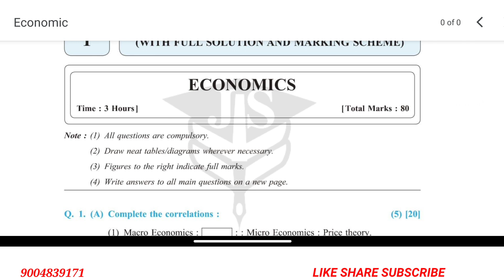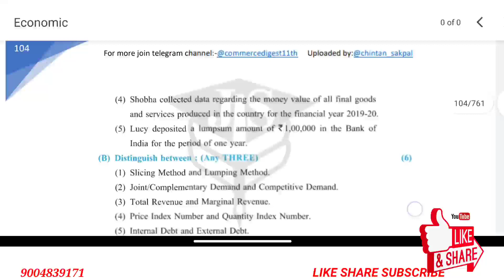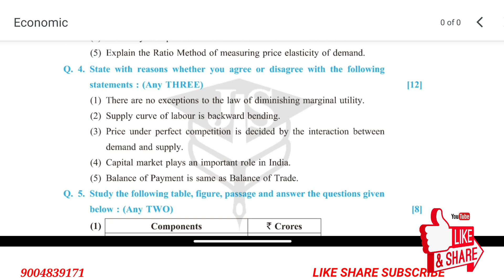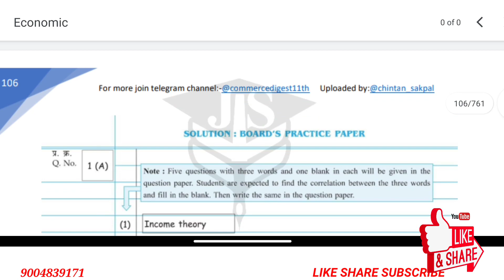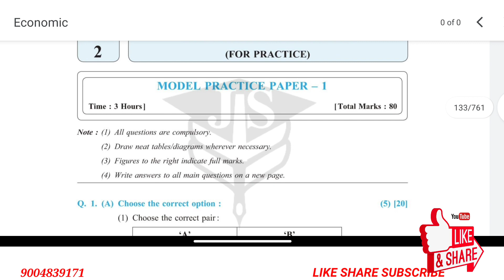✅12th Economics Board paper 2024 | Viral questions Paper | Same to same Ayega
Economic Questions Paper 2022 With Answer |
12th Class | Economic Questions Bank Answer | Most Important Question economic Paper 2023

12th Class| Economic Most Important Question | HSC Maharashtra Board 2023 | Economic Imp  questions|
Economics Important Questions HSC Re-exam 2022 July|How to Pass In Economics HSC Re-exam 2022|JS Commmerce Classes Commmerce Classes

Apke 28 marks hue pakkke!Economic Important Que
Economic Important Questions|Economics   के ये 4 Chapter पढ़ लो 90+ Marks HSC Board Exam 2022|economics important questions
12th commerce important questions 2022,important question of ocm class 12 2022,12th economics important questions 2022,economics important questions 2022,12th economics important questions 2022,economics class 12 important questions 2022
12th|Economic|Excercise 5th Chapter|question no 4|Complete  Table  Daigram|Form of market|Page no.52
Form of market|12th|Economic|Excercise|5 Chapter|question no 4|Form of market|Page no.52|
Form of market|12th|Economic|Excercise|5 Chapter|Question no.4|Page no.52|HSC important questions|
12th economics forms of market,foram of market and price determination,5th chapter economics solution of excercise,12th economics-forms of market(hindi/english),basics of market chapter i economics,forms of market,important questions of economics,chapter 5 economic,types of market in marathi,definition of market,admission of a partner class 12 ts grewal,admission of a partner class 12,uses of ict in assamese with question answer,types of market

@@for admission Contact JITESH SIR
 Economic_paper_patteen_new_syllabus_How_to _pass_EcomonicHSC Economic  Paper pattern as per new syllabEconomics HSC Board exam 2022|28 marks|Eco
economics paper pattern,12th new pattern maharashtra board,economics important question 2022,important questions of economics,12th new syllabus 2022 maharashtra commerce paper pattern,hsc new paper pattern 2022,12th new
Economic Important Questions|How to Pass In Economics|HSC Re-exam July 2022|
Class 12 Economic Important Questions|How to Pass In Economi|Maharashtra Board 2023